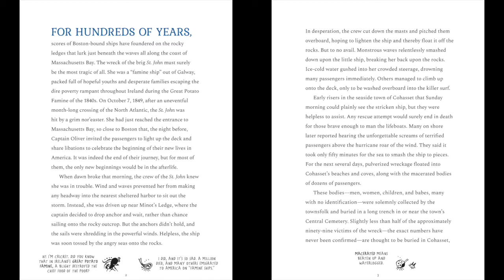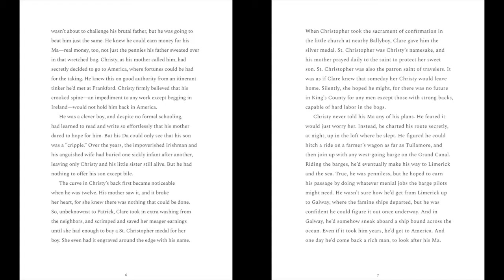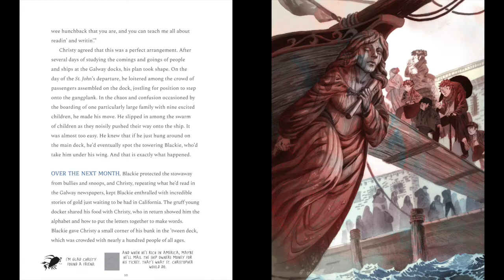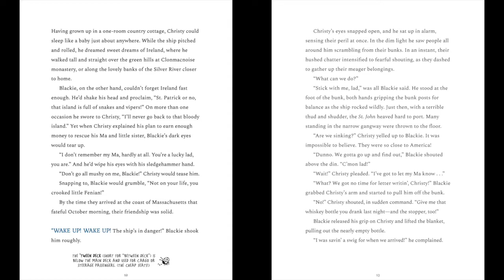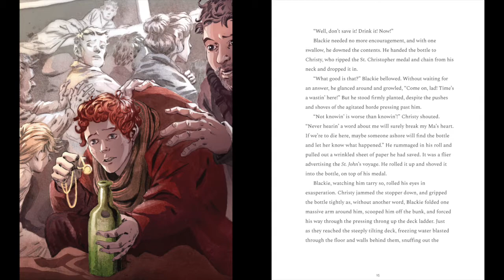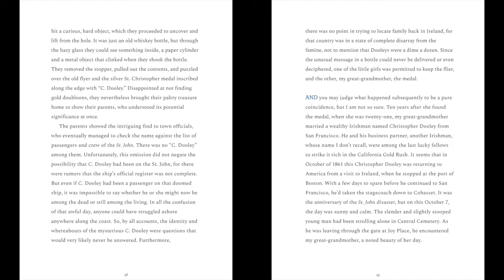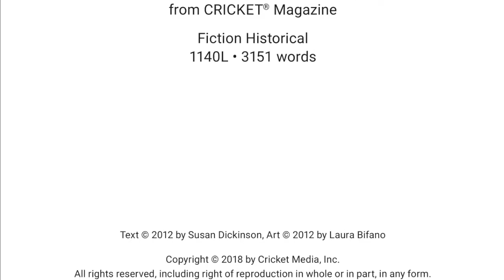Message in a Bottle | Storytime from CRICKET Magazine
Here's "Message in a Bottle" from CRICKET Magazine, written by Susan Dickinson with art by Laura Bifano